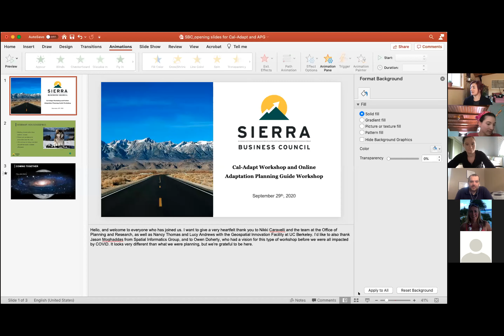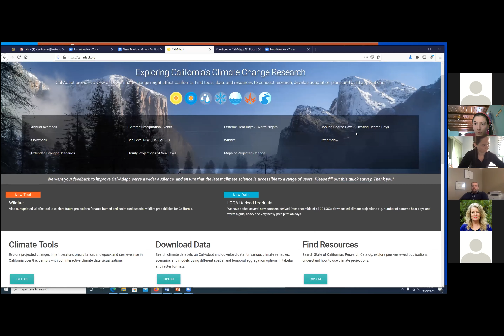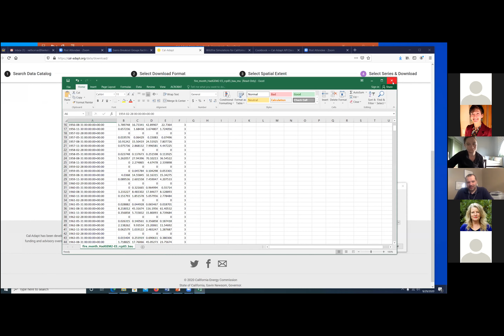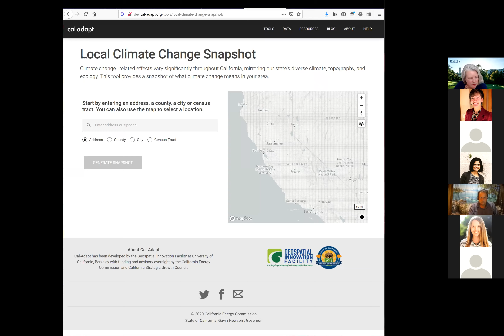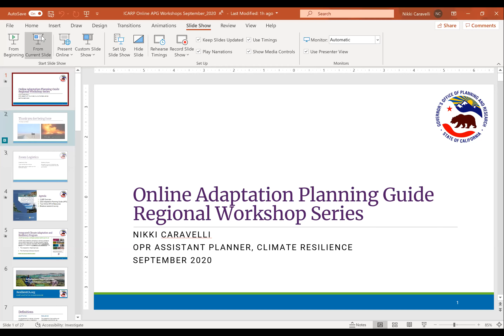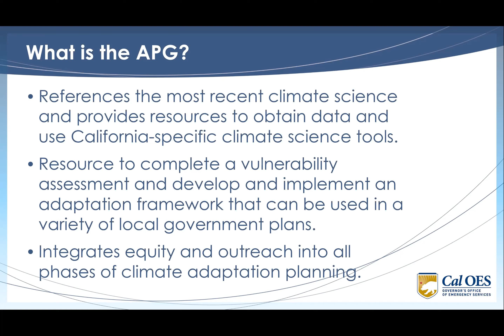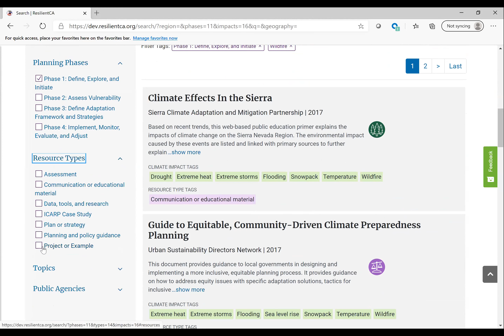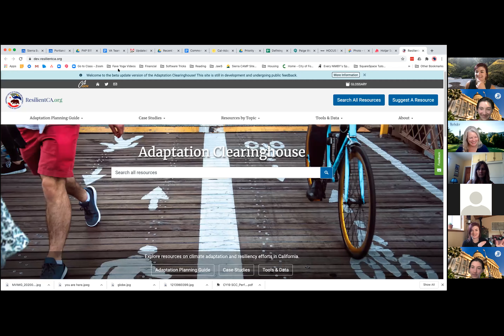Sierra Nevada Adaptation Planning Workshop September 29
ICARP staff and Cal-Adapt staff presented on updates to the online Cal-Adapt climate projections tool and the Adaptation Planning Guide draft integration with the Adaptation Clearinghouse, and invited workshop participants to provide feedback.